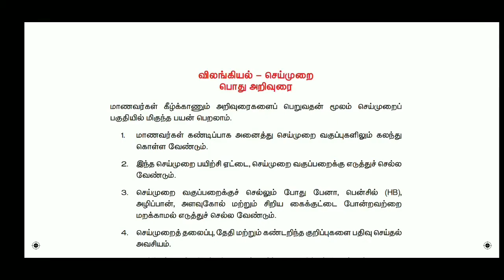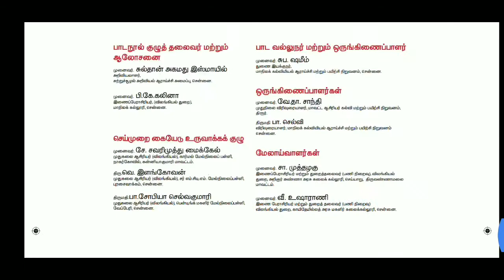||12th zoology practical hand book -2020||Tamil medium||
Hi
Hello
Friends
12th zoology
practical hand book